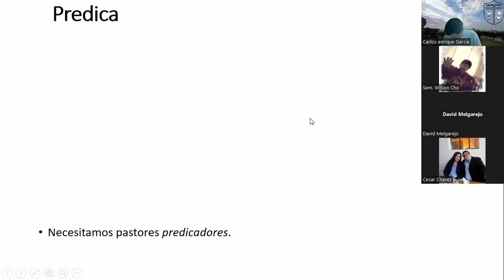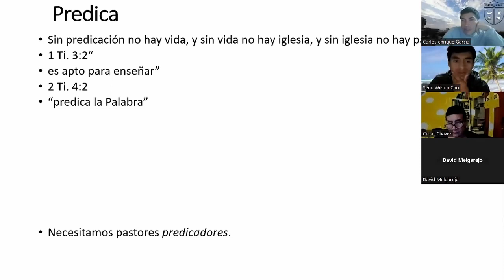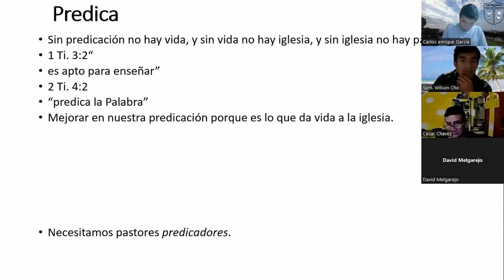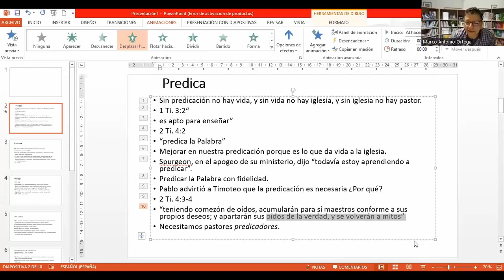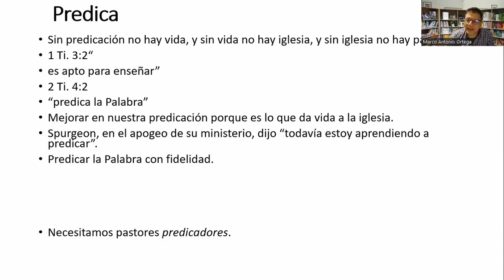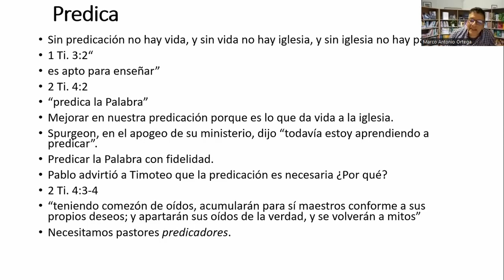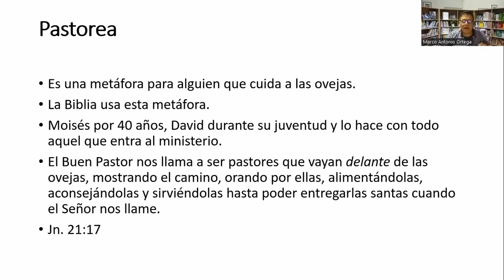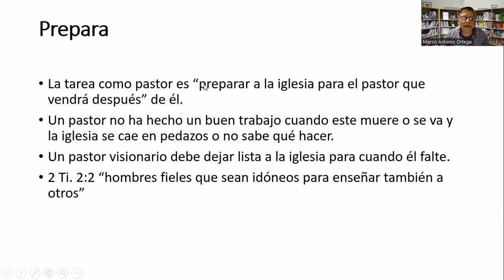PP 3301 Teología pastoral 2-2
2da parte/ 2da clase de Teología Pastoral  por el Prof. Antonio Ortega del 02 de Noviembre, 2023, SEMINARIO BÍBLICO IPXP